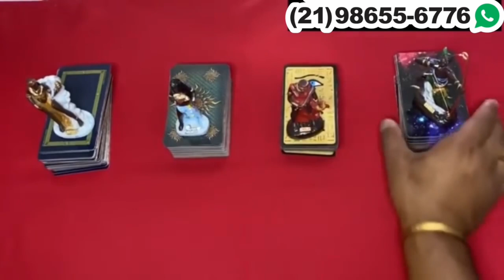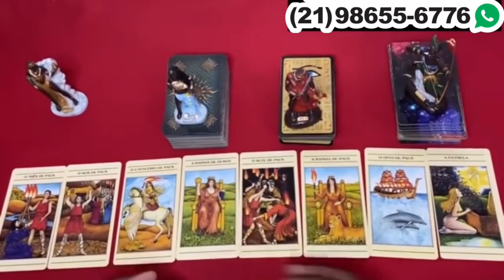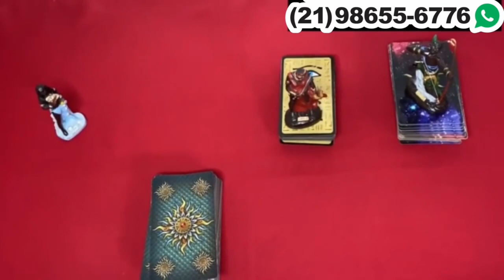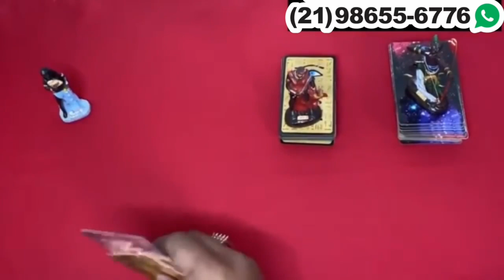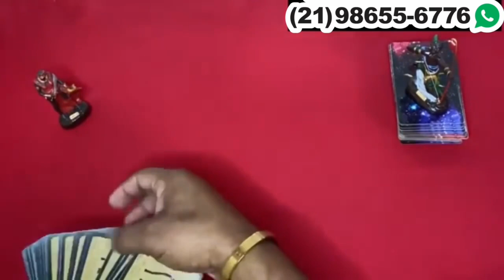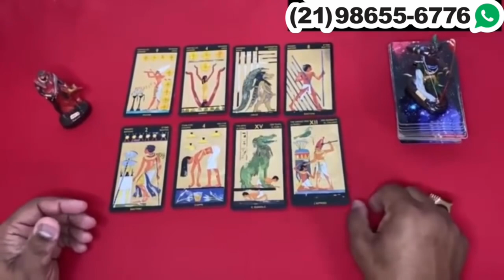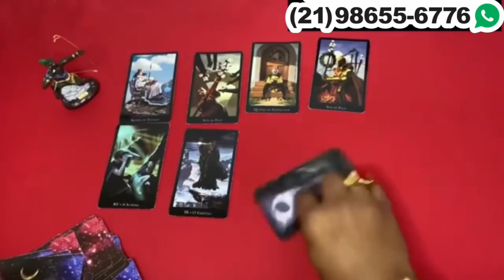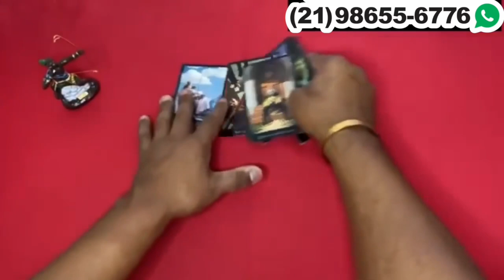Descubra Suas Respostas Com o Tarot Responde 🔮 | Previsões Diárias e Interativas